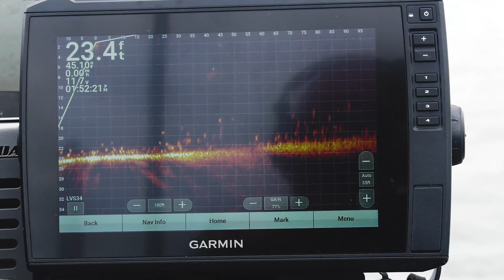2023- Simcoe County Adventure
If you are looking for trophy perch then this is the place to be! Lake Simcoe is known for its jumbo perch and in this show it never let us down. See how we put giant spring perch in the boat.